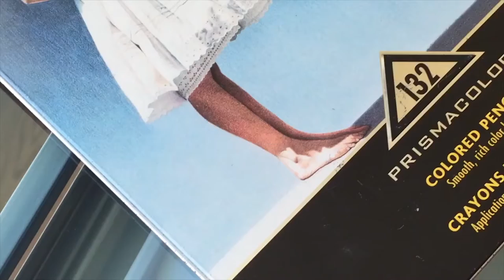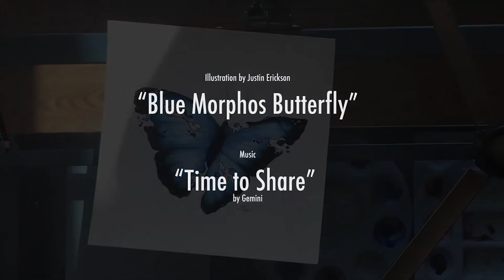Blue Morphos Butterfly Speed Drawing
Finished this little guy the other day.
Learning how to use Adobe After Effects, and figured I might as well make a speed drawing.

Roughly 4 hours went into the drawing itself. It's done with coloured pencil.

Illustration by myself
The music is "Time to Share" by Gemini